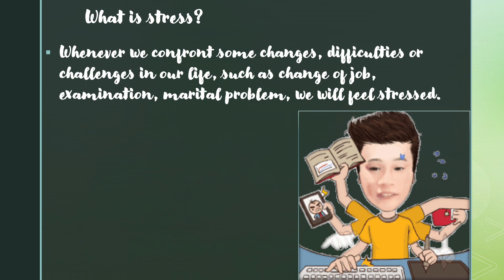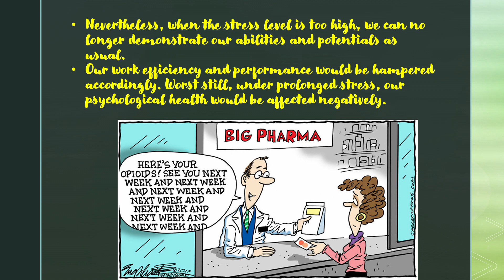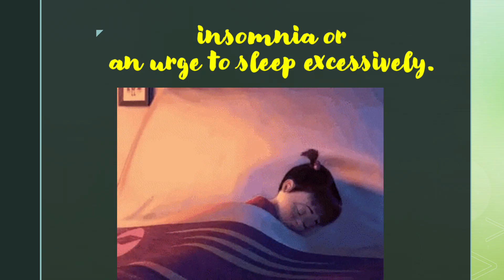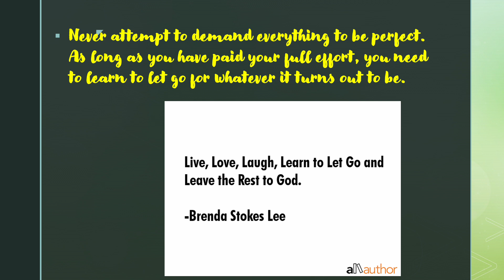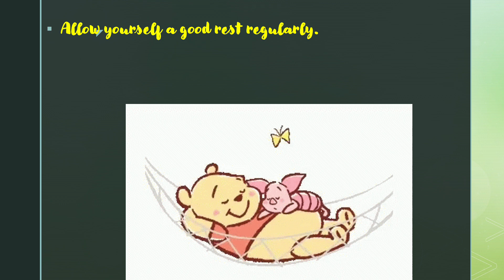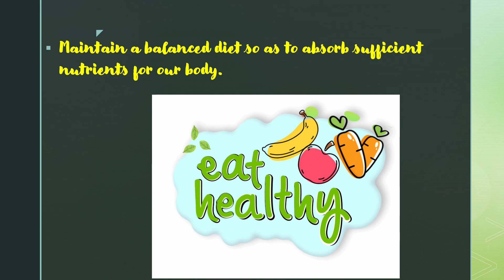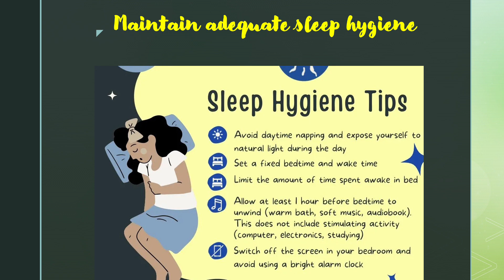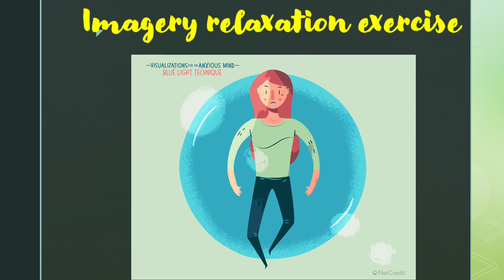STRESS RELATED ILLNESS,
What is stress management?

Effective stress management helps you break the hold stress has on your life, so you can be happier, healthier, and more productive. The ultimate goal is a balanced life, with time for work, relationships, relaxation, and fun—and the resilience to hold up under pressure and meet challenges head-on. But stress management is not one-size-fits-all. That’s why it’s important to experiment and find out what works best for you. The following stress management tips can help you do that.

Tip 2: Cut out unhealthy ways of dealing with stress

Many of us feel so stressed out, we resort to unhealthy and unproductive ways to cope. A lot of these unhelpful strategies can temporarily reduce stress, but in the long run, they actually cause even more damage:

If your methods of coping with stress aren’t contributing to your greater emotional and physical health, it’s time to find healthier ones that leave you feeling calm and in control.

Tip 3: Practice the 4 A’s of stress management.

Learn how to say “no.” Know your limits and stick to them. Whether in your personal or professional life, taking on more than you can handle is a surefire recipe for stress.

Pare down your to-do list. Analyze your schedule, responsibilities, and daily tasks. If you’ve got too much on your plate, distinguish between the “shoulds” and the “musts.” Drop tasks that aren’t truly necessary to the bottom of the list or eliminate them entirely.

Learn to forgive. Accept the fact that we live in an imperfect world and that people make mistakes. Let go of anger and resentment. Free yourself from negative energy by forgiving and moving on.

Share your feelings. Expressing what you’re going through can be very cathartic, even if there’s nothing you can do to alter the stressful situation. Talk to a trusted friend or make an appointment with a therapist.

Tip 4: Get moving

When you’re stressed, the last thing you probably feel like doing is getting up and exercising. But physical activity is a huge stress reliever—and you don’t have to be an athlete or spend hours in a gym to experience the benefits. Exercise releases endorphins that make you feel good, and it can also serve as a valuable distraction from your daily worries.

Tip 6: Make time for fun and relaxation

Set aside leisure time. Include rest and relaxation in your daily schedule. Don’t allow other obligations to encroach. This is your time to take a break from all responsibilities and recharge your batteries.

Tip 7: Manage your time better

Poor time management can cause a lot of stress. When you’re stretched too thin and running behind, it’s hard to stay calm and focused. Plus, you’ll be tempted to avoid or cut back on all the healthy things you should be doing to keep stress in check, like socializing and getting enough sleep. The good news: there are things you can do to achieve a healthier work-life balance.

Break projects into small steps. If a large project seems overwhelming, make a step-by-step plan. Focus on one manageable step at a time, rather than taking on everything at once.

Tip 8: Maintain balance with a healthy lifestyle

Eat a healthy diet. Well-nourished bodies are better prepared to cope with stress, so be mindful of what you eat. Start your day right with breakfast, and keep your energy and mind clear with balanced, nutritious meals throughout the day.

Reduce caffeine and sugar. The temporary “highs” caffeine and sugar provide often end with a crash in mood and energy. By reducing the amount of coffee, soft drinks, chocolate, and sugar snacks in your diet, you’ll feel more relaxed and you’ll sleep better.

Avoid alcohol, cigarettes, and drugs. Self-medicating with alcohol or drugs may provide an easy escape from stress, but the relief is only temporary. Don’t avoid or mask the issue at hand; deal with problems head-on and with a clear mind.

Get enough sleep. Adequate sleep fuels your mind, as well as your body. Feeling tired will increase your stress because it may cause you to think irrationally.

Tip 9: Learn to relieve stress in the moment

When you’re frazzled by your morning commute, stuck in a stressful meeting at work, or fried from another argument with your spouse, you need a way to manage your stress levels right now. That’s where quick stress relief comes in.

The fastest way to reduce stress is by taking a deep breath and using your senses—what you see, hear, taste, and touch—or through a soothing movement. By viewing a favourite photo, smelling a specific scent, listening to a favourite piece of music, tasting a piece of gum, or hugging a pet, for example, you can quickly relax and focus on yourself.